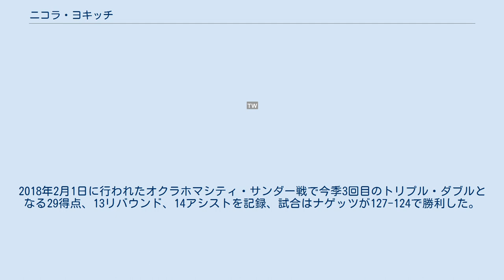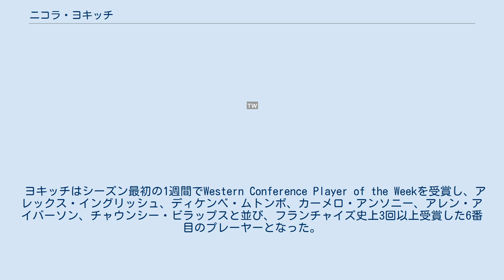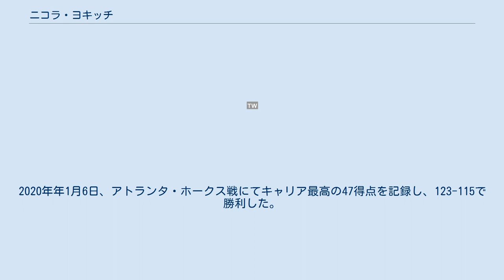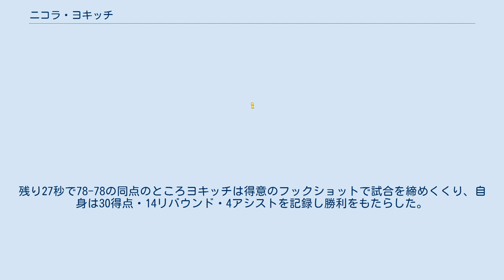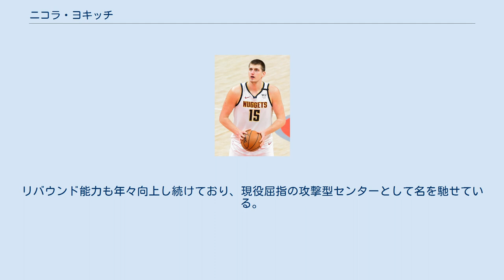ニコラ・ヨキッチ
ニコラ・ヨキッチ（Nikola Jokić、[ˈnɪkɔːlə ˈjɔːkɪtʃ], セルビア語キリル・アルファベット: Никола Јокић;1995年2月19日 - ）は、セルビアのプロバスケットボール選手。
NBAのデンバー・ナゲッツに所属している。
 愛称は「ジョーカー」。
トリプル・ダブルが最も多いNBAプレーヤーの史上トップ10にランクインしており、NBA史上最短出場時間でのトリプルダブル達成を記録している（14分33秒で達成、2位は1955年にジム・タッカーが記録した17分）。
 2012年にセルビアの国内リーグでプロデビュー。
その後ABAリーグで名を上げたヨキッチは、2014年のNBAドラフトで41位でデンバー・ナゲッツから指名を受けた。
2014-15シーズンはABAリーグのMVPに選出されるなど、大きく飛躍。
 2015-16シーズン そして2015年6月28日にデンバー・ナゲッツと4年契約を締結。
11月18日のサンアントニオ・スパーズ戦で23得点11リバウンドのダブル・ダブルを記録。
2016年2月1日のトロント・ラプターズ戦では、27得点14リバウンドを記録するなど、ルーキーながら中心選手に定着し、最終的には平均10得点 7リバウンドを記録し2015-16シーズンのNBAオールルーキーチームのファーストチームに選出された。
 2016-17シーズン 2017年1月16日のオーランド・マジック戦で、自己最高の30得点を記録。
同月19日のサンアントニオ・スパーズ戦では、自己最高を更に更新する35得点を記録した。
2月3日のミルウォーキー・バックス戦では、20得点13リバウンド11アシストを記録し、自身初にトリプル・ダブルを達成。
11日のニューヨーク・ニックス戦では、自己最高を更に更新する初の40得点を記録した。
 また、全体で4位となる6回のトリプル・ダブルをマークしMIP投票では第2位とリーグでも有数のオールラウンドビッグマンとして大きく成長を遂げた。
 2017-18シーズン 11月7日のブルックリン・ネッツ戦で、自己最多を更新する41得点を記録した。
2018年2月1日に行われたオクラホマシティ・サンダー戦で今季3回目のトリプル・ダブルとなる29得点、13リバウンド、14アシストを記録、試合はナゲッツが127-124で勝利した。
2月13日に行われたサンアントニオ・スパーズ戦で今季4回目のトリプル・ダブルとなる23得点、13リバウンド、11アシストを記録、試合はナゲッツが117-109で勝利した。
2日後の2月15日に行われたミルウォーキー・バックス戦で30得点、15リバウンド、キャリア・ハイの17アシストを記録、前半だけでトリプル・ダブルを記録する活躍で試合はナゲッツが134-123で勝利した。
また、ヨキッチは今回のトリプル・ダブルを14分33秒で達成しており、1955年にジム・タッカーが記録した17分でのトリプル・ダブル達成を更新し、NBA史上最速の記録となった。
2月23日に行われたサンアントニオ・スパーズ戦で28得点、11リバウンド、11アシストを記録、これで3試合連続でのトリプル・ダブルとなった。
試合はナゲッツが122-119で勝利した。
3月7日に行われたクリーブランド・キャバリアーズ戦で36得点、13リバウンドを記録、試合はキャバリアーズに113-108で敗れた。
3月11日に行われたサクラメント・キングス戦で今季7度目のトリプル・ダブルとなる20得点、11リバウンド、10アシストを記録、試合はナゲッツが130-104で勝利した。
3月15日に行われたデトロイト・ピストンズ戦で今季8度目のトリプル・ダブルとなる23得点、12リバウンド、10アシストを記録した。
シーズン8度のトリプル・ダブルは1988-89シーズンにラファイエット・リーバーが記録した9度のトリプル・ダブルに次ぐチーム史上2番目の記録となった。
試合はナゲッツが120-113で勝利し...